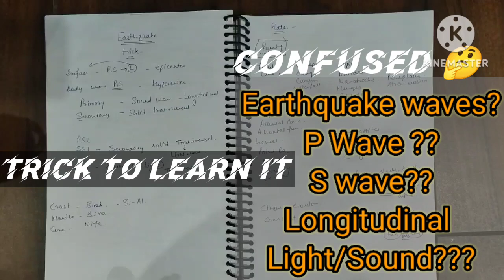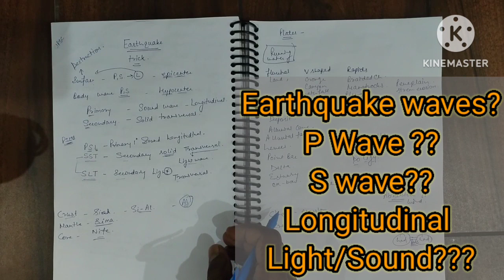Earthquake Trick to Solve Tricky Question | For Government Examination| Geography Earthquake